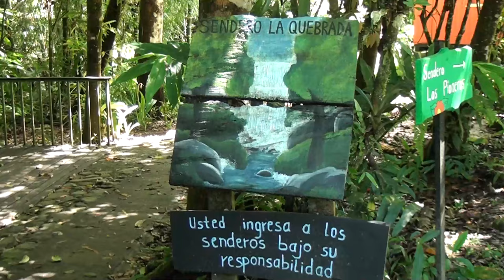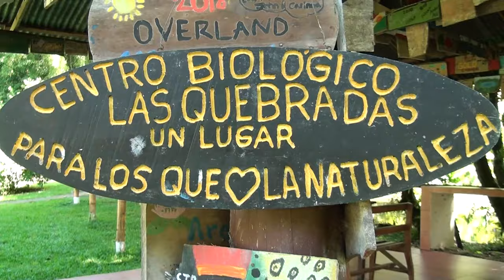Sala Constitucional acoge recurso de regidor y ordena construir de puente en camino a Fudebiol